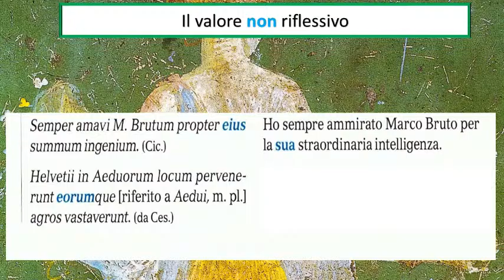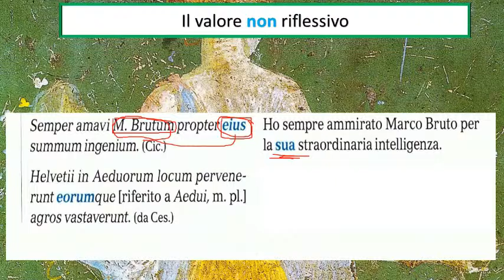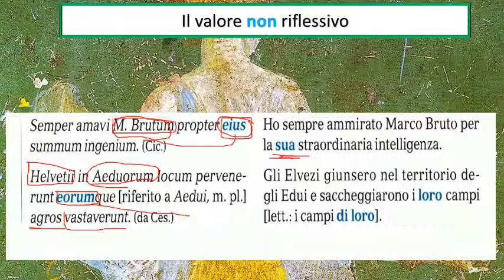L'aggettivo possessivo (terza persona), seconda parte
Il valore riflessivo